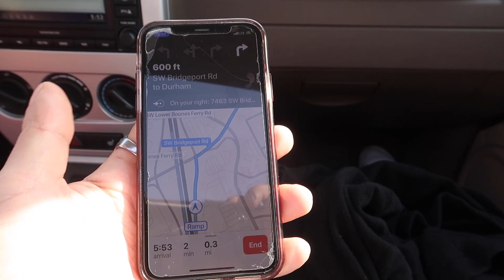RODEADOS DE MILES DE FLORES | HONEYBOOS DELIVERY SERVICE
Este pasado EASTER SUNDAY nos toco descansar. Sin tener muy en claro en que iba a consistir nuestro dia y sin contar sin una gran cantidad de peñiques, decidimos ir a un lugar hermoso. Como no queríamos gastar mucho, también fuimos a ofrecer DELIVERY SERVICE para conseguir algo de dinero EXTRA.

Cada año se celebra el FESTIVAL DEL TULIPAN en WOODBURN, OREGON. Nosotros estuvimos ahi este EASTER SUNDAY y les mostramos este hermoso lugar.
Campos interminables de TULIPANES en donde aprovechamos para tomar unas increíbles fotografías.

Despues, nos dirigimos a la CIUDAD DE PORTLAND, OREGON para recoger comida en RESTAURANTES y después llevarla a DOMICILIO a cambio de algo de DINERO.
LOSHONEYBOOS DELIVERY SERVICE tuvo su DEBUT en este canal.